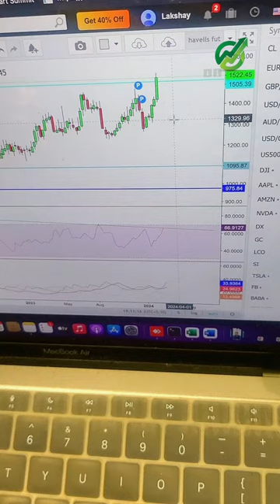Havells India has taken a strong candle breakout today Shorts Video